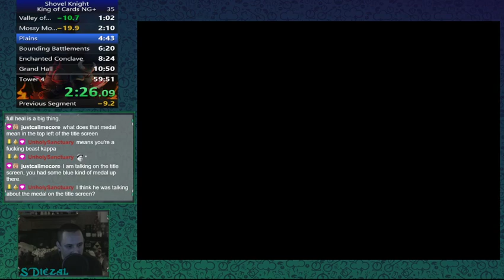King of Cards NG+ in 52:30